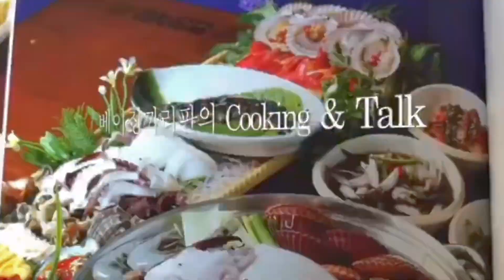북경의 베이핑덕.. 오리야 미안해~~